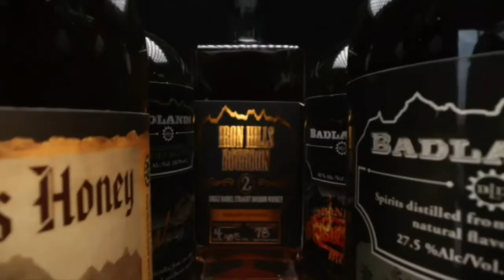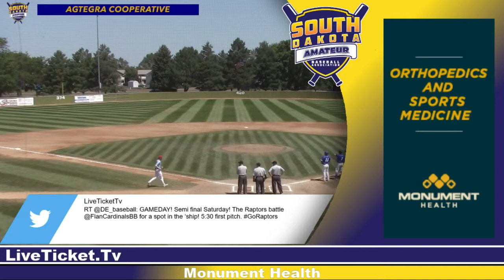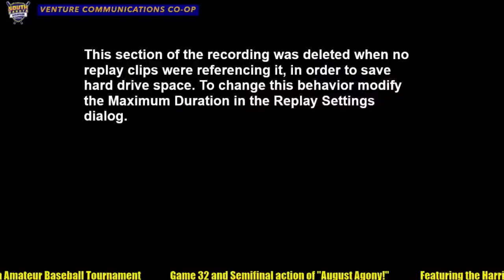Harrisburg Hops vs Brookings Cubs (SDABA Class "A" Semifinal ~ Game 33)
This is Game #33 of the South Dakota Amateur Baseball Association State "A" Tournament!  The match-up is a Semifinal game.